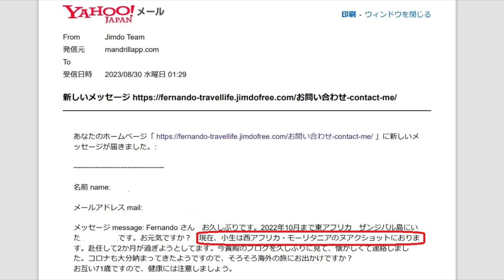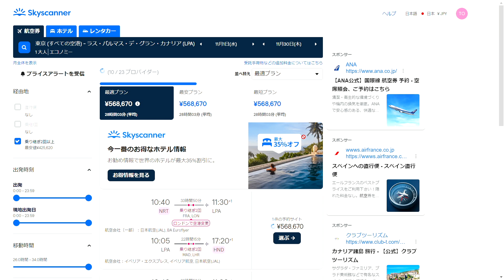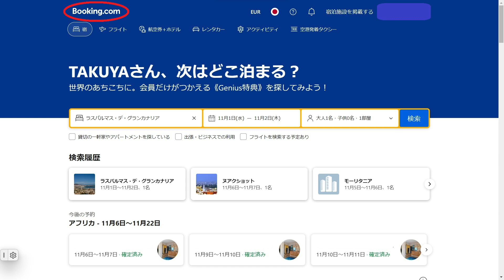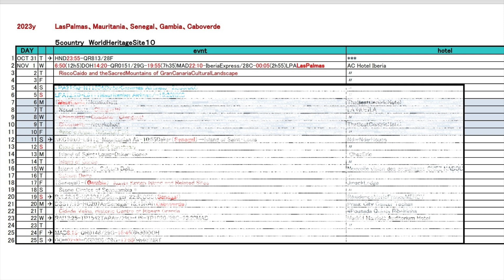西アフリカの旅（準備編）2023.10.31～11.25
１０月３１日から１１月２５日の２６日間の予定で西アフリカに行きます。これをご覧になっている１１月５日はすでにアフリカにいます。
マックを持参しなかったので、旅行記の編集は帰ってからになります。
今回は準備編で、何故西アフリカなのか？
そしてどのように計画したのかをお話しします。

　西アフリカはスペイン領のカナリア諸島、モーリタニア、セネガル、ガンビア、そしてカーボベルデの５ヵ国を巡ります。世界遺産訪問は１０ヵ所を予定しています。

BGM　魔王魂
地図　 OpenStreetMap